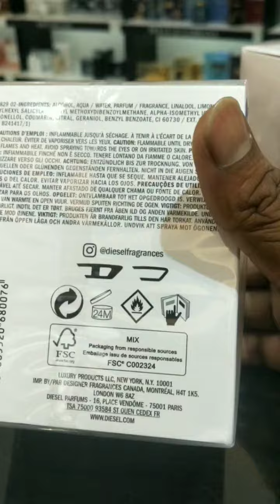Only the Brave Diesel for Men||Gk in perfumes||Gk Needs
Only the Brave Diesel For Men

The New Fragrance for men's

My Perfumes collection in 2022

Main Accords :-

Availability :-

Lucknow Phoenix Palassio Parcos Store North zone shop no. 6 Ground Floor